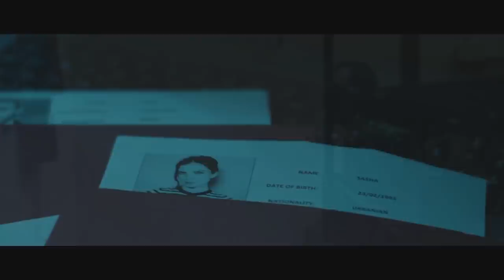DIE IN ONE DAY Official Trailer (2018) Horror Movie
DIE IN ONE DAY Official Trailer Movie HD in theatre soon.